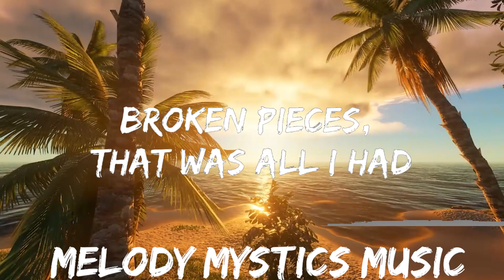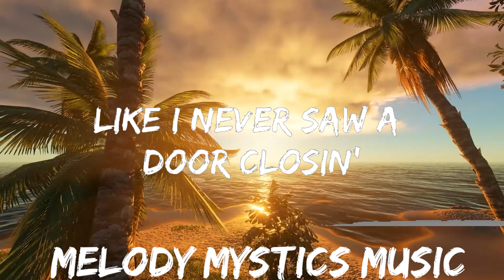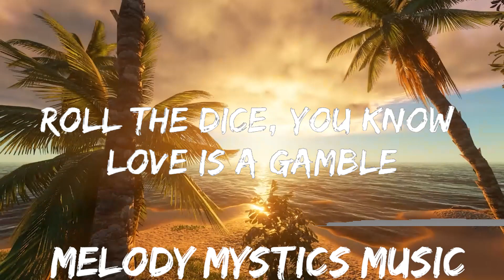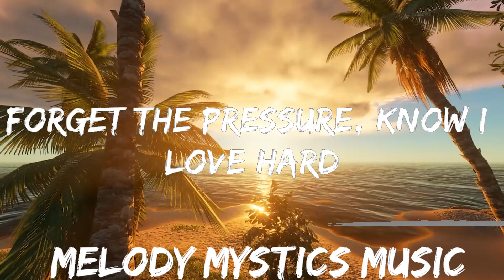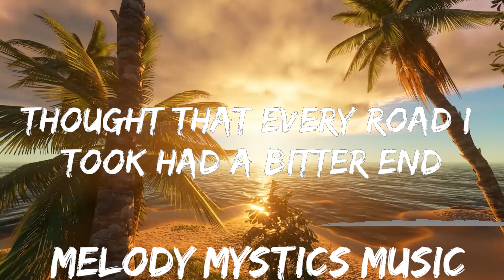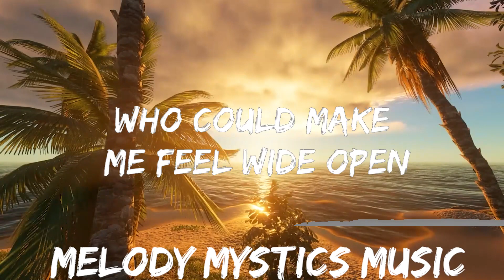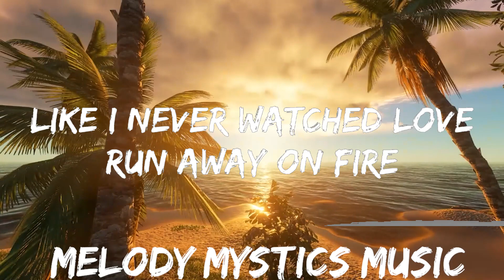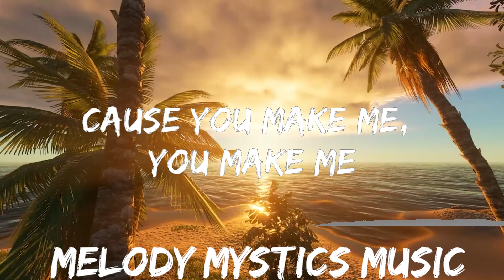Diplo - Heartbroken (Lyrics) ft. Jessie Murph & Polo G | 30mins with Chilling music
🎵 Follow the official 7clouds playlist on Spotify :
​🎧 Diplo - Heartbroken (Lyrics) ft. Jessie Murph & Polo G
⏬ Download / Stream:

👉 Diplo

☁️ 7clouds:

🎤 Lyrics: Diplo - Heartbroken ft. Jessie Murph & Polo G

Used to pray for rain just to stay inside
You wouldn't believe it, every move I made, I was terrified
Thought that every road I took had a bitter end
I just couldn't see it, I convinced myself tryna trust again
Would be like tryna make a river run upstream
Tryna make a mountain into a valley
That's what your yêu does to me

Like I never saw a door closin'
Like I never watched yêu run away on fire
In the night like a pack of wild horses
Like I never felt the tears rollin'
Like I never said, "Here's hopin'"
I could find me someone who's good at bein' real
Who could make me feel wide open
Like I never had my heart

[Post-Chorus: Jessie Murph & Polo G]
Broken
Broken ('Cause you make me, you make me)
Broken (Uh)
Broken

'Cause you make me, you make me feel
Like I never been too much to handle
Roll the dice, you know yêu is a gamble
Feel like I always had the poorest example
Like fire in your heart, I'm tryna relight that candle
My Cinderella, no questionin', this shit forever
Forget the pressure, know I yêu hard, I'm sick of lectures
Stuck in rainstorms, I could get used to this different weather
Broken pieces, that was all I had
Girl, I promise, now you all I got

Broken
Broken
Broken

Broken
Broken
Broken
Broken